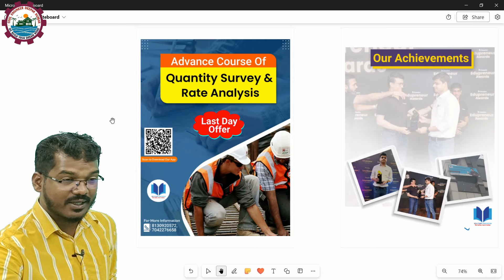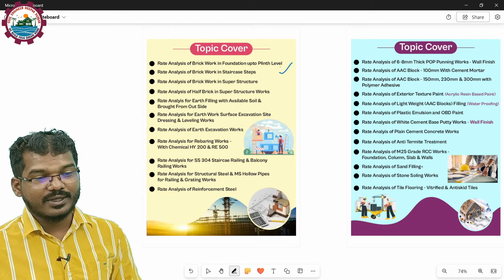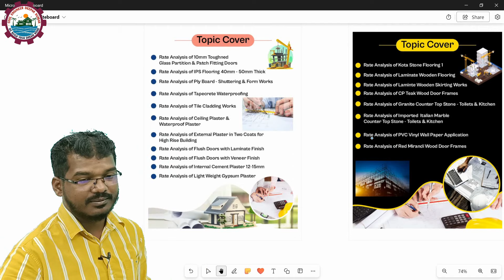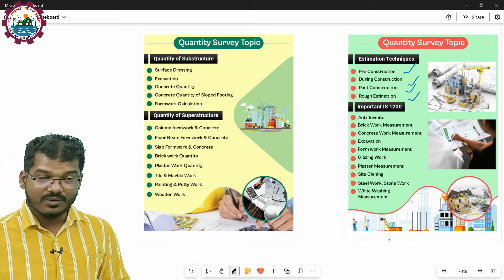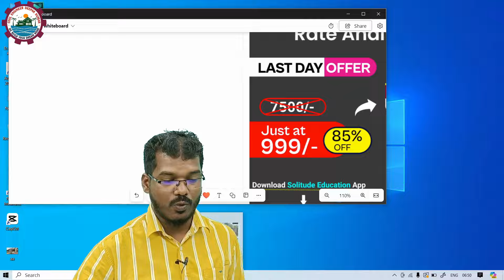एक बिल्डिंग बनाने में कितना मटेरियल और खर्च लगेगा? | Quantity Survey and Rate Analysis Course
For registration download the 'Solitude Education' app now !!